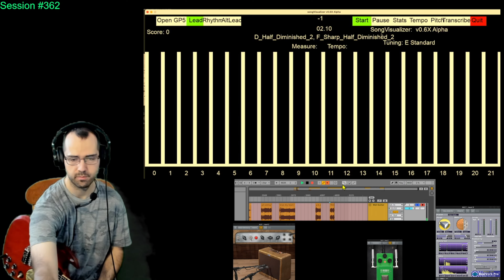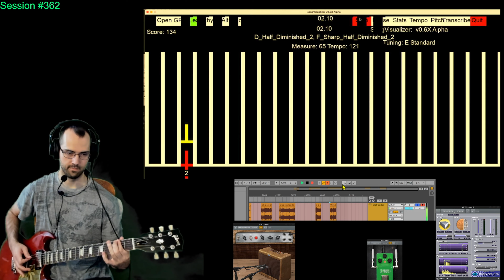Session #362 - #7 - Kyle Abent - D_Half_Diminished_2, F_Sharp_Half_Diminished_2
This Session is nothing exciting. I experiment around with the SongCreator to generate songs in the SongVisualizer.
I just test them out to see the current status.

The SongCreator generates GP5 Files. The SongVisualizer Opens GP5 Files. The two programs work hand in hand.

I've written and recorded two albums with the SongCreator in its first couple months of its initial creation.

I've done a lot of tweaking to the SongCreator since then, such as creating the Visualizer rather than relying on Rocksmith.

looks like this is: SongVisualizer: v0.6X Alpha - Keep that in mind. As of placing this video on youtube, I am currently as v0.8S ! THIS PROGRAM IS WORK IN PROGRESS =]

SongCreatorVision.com